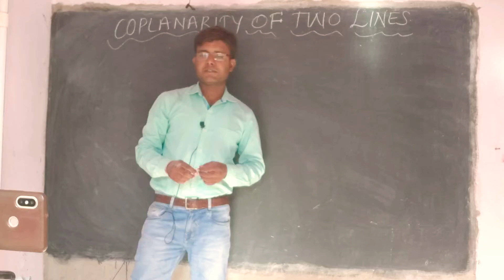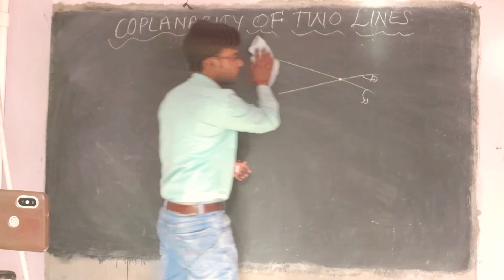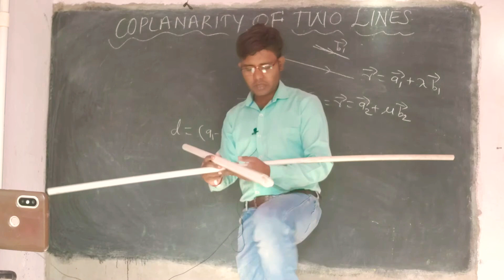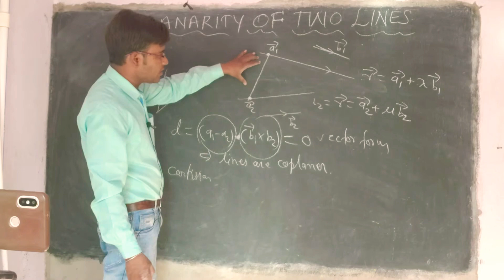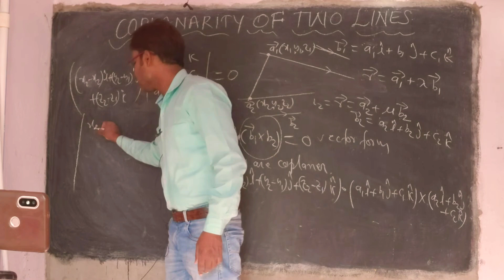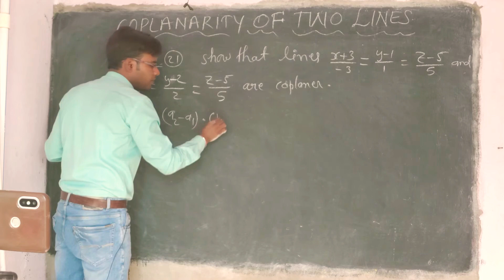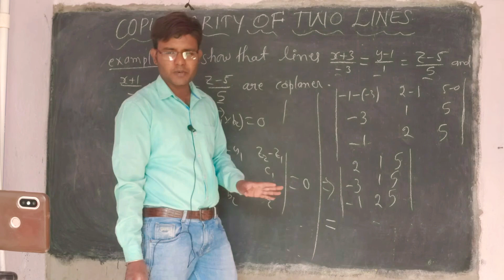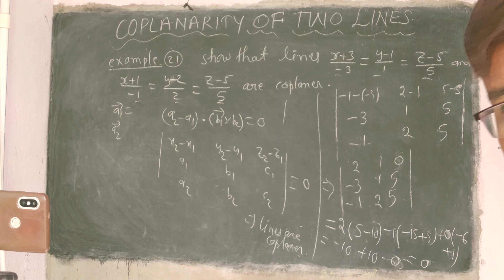#32 Coplanarity Of Two Lines In 3D|| Ncert 3D Geometry Class 12th|| Ncert Exercise 11.3|| KishanSir